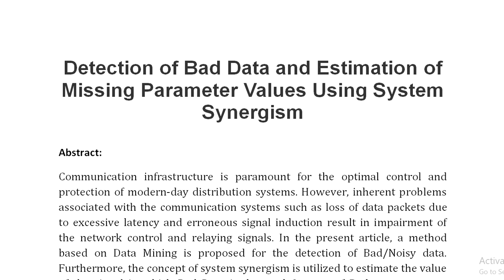Detection of Bad Data and Estimation of Missing Parameter Values Using System Synergism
IEEE PROJECTS 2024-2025 TITLE LIST

Support Including Packages
Complete Source Code
Complete Documentation
Complete Presentation Slides
Flow Diagram
Database File
Screenshots
Execution Procedure
Readme File
Video Tutorials
Supporting Software
Support Specialization
24/7 Support
Ticketing System
Voice Conference
Video On Demand
Remote Connectivity
Document Customization